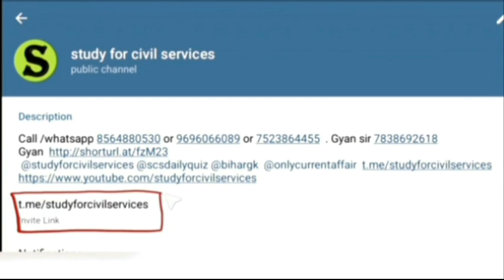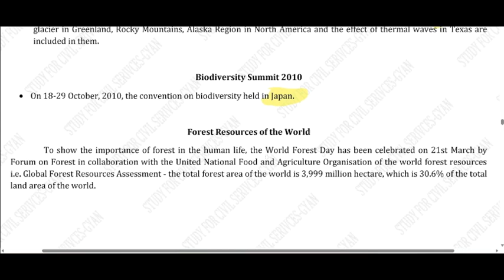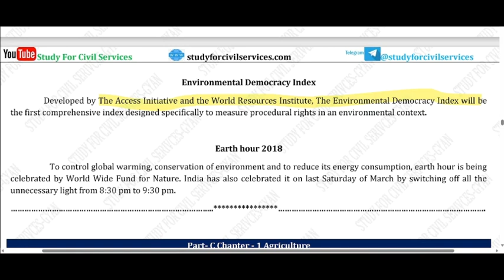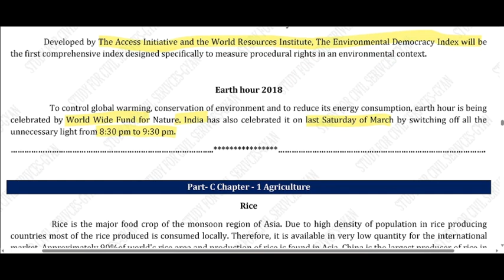GEOGRAPHY REVISION | ENVIROMENT INDEX,EARTH HOUR 2018